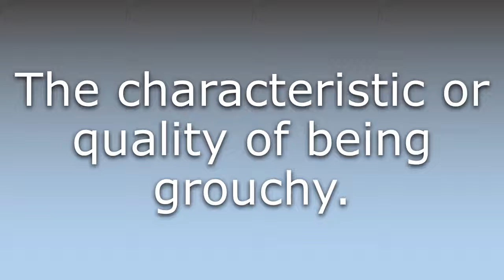What does Grouchiness mean?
What does Grouchiness mean in English? Learn the meaning of the word Grouchiness! How to Pronounce Grouchiness. Expand your vocabulary, learn words.